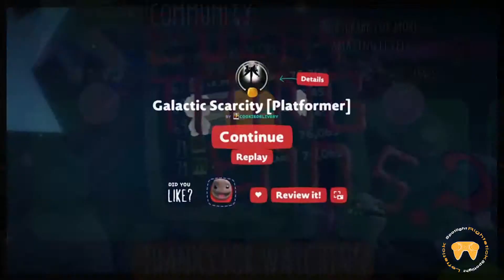LITTLE BIG GALACTIC SCARCITY| LBP3 Community Level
LBP3 Community Level Spotlight | Galactic Scarcity [Platformer]

- by CookieDelivery

Join us our tripped out journey through space to see a solar flare???